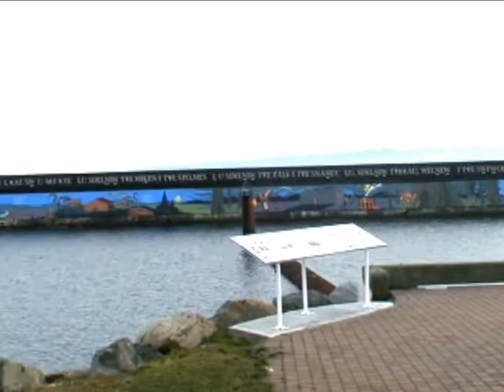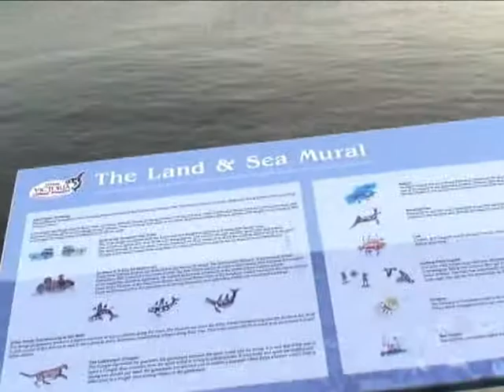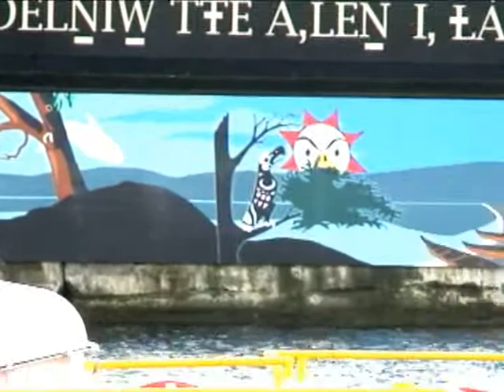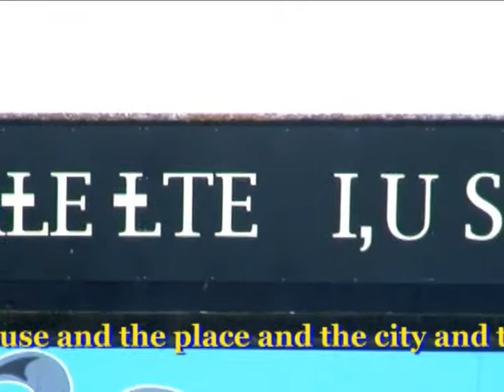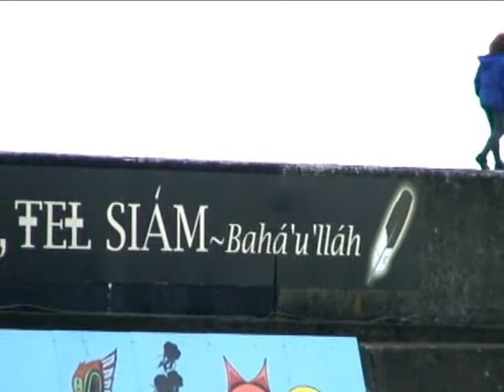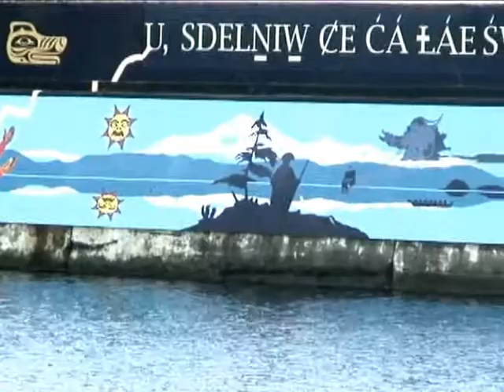The Land and Sea Mural at Ogden Point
First Nations artists Darlene Gait, Butch Dick and a group of budding young artists created this wonderful mural coverving the breakwater at Ogden Point, Victoria, B.C.